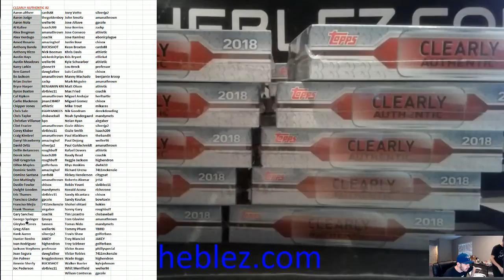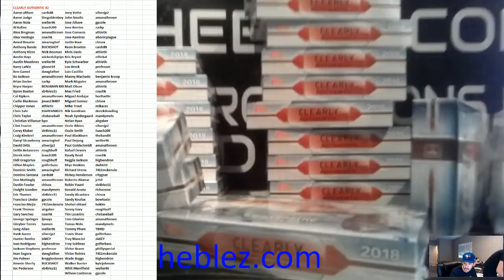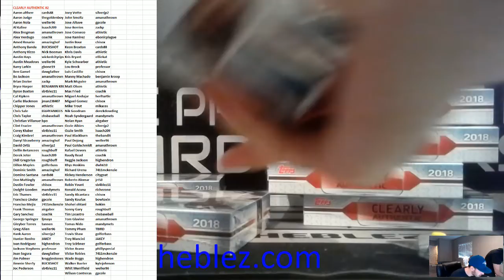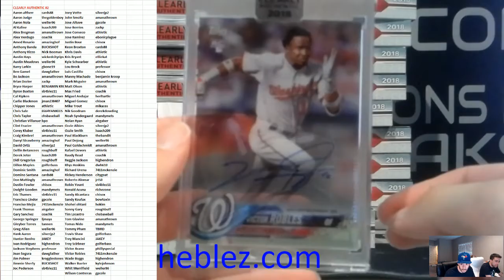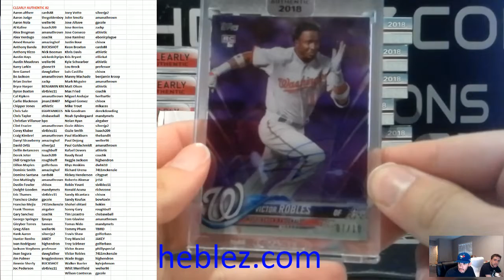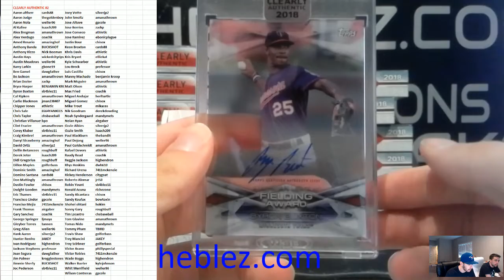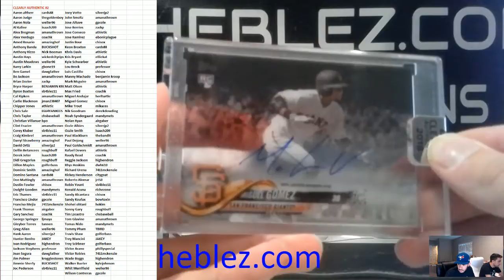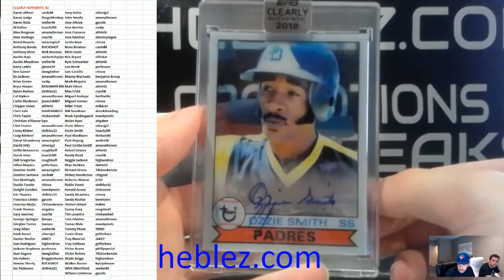2018 Panini Clearly Authentic Baseball PYP #2